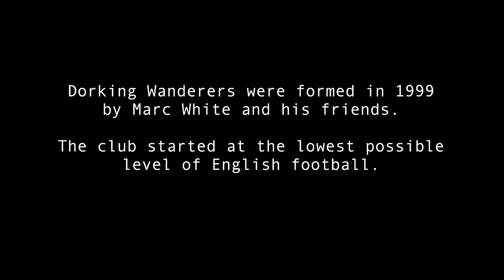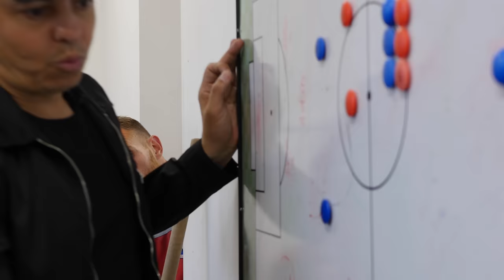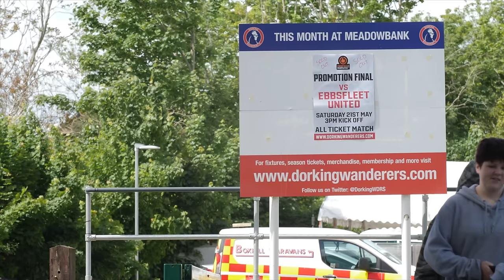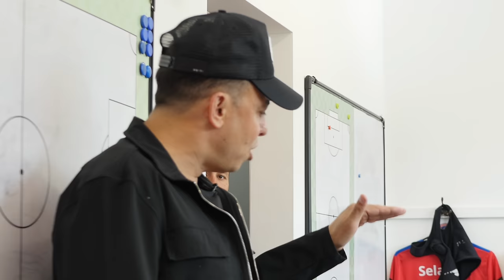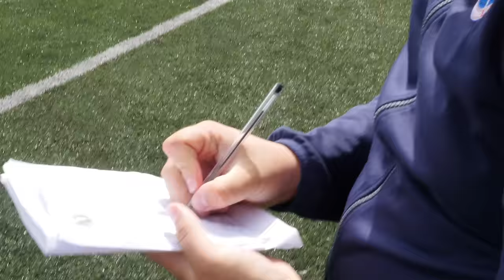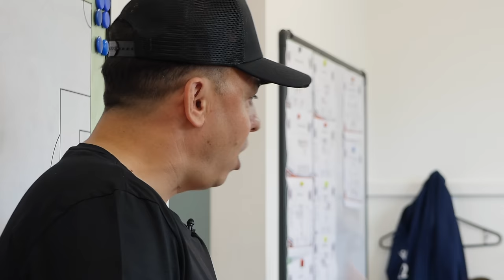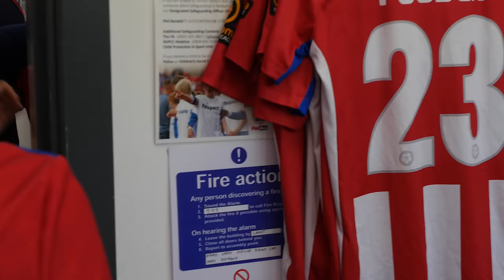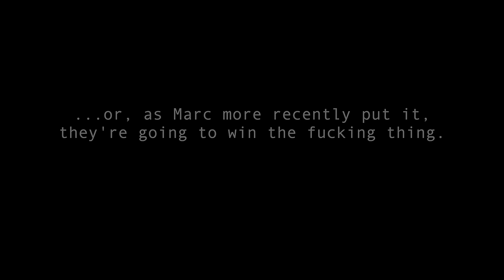Dorking Uncovered S2:E32 | Our Day In The Sun (The Play-Off Finale)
After an incredible season of highs and lows, Dorking Wanderers face Ebbsfleet United at Meadowbank. The winner of the game will be promoted to the National League. And given that these two sides finished second and third in the league, this is a game that's expected to be closely fought.

Can Marc White inspire his team to one more win? Or is it a game too far?

Season 2 - Episode 32 - Our Day In The Sun - Credits:
Camera Operator - Clare Flach, Greg Haines, Jack Richmond, Rich Phippen